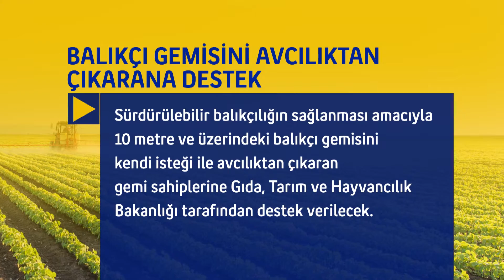05 10 2016 ÇİFTÇİNİN GÜNDEMİ